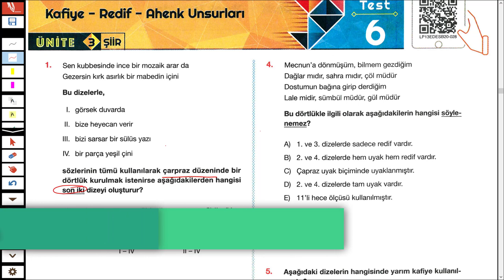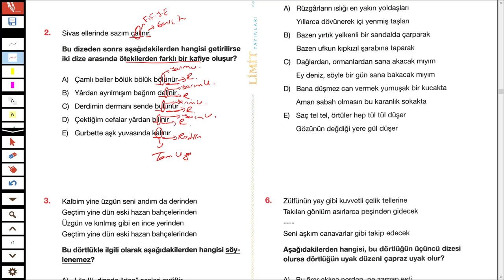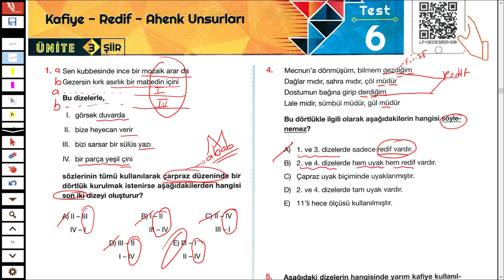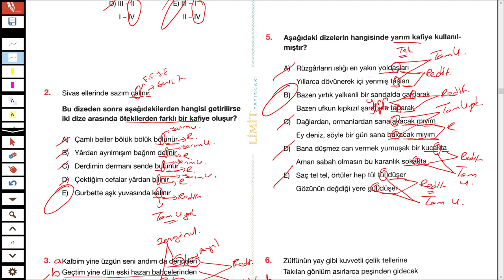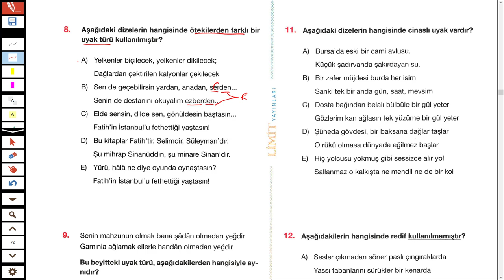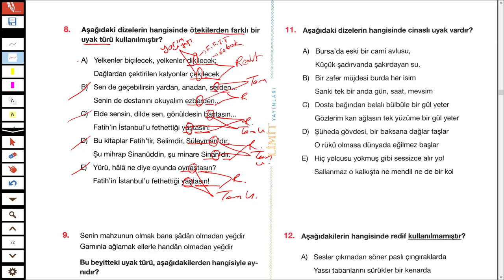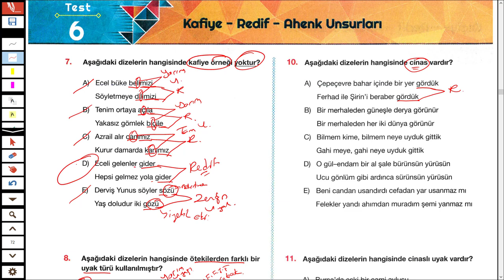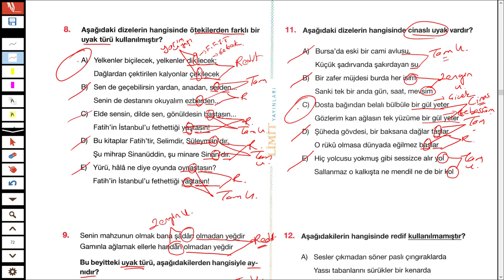LİMİT AYT EDEBİYAT SORU BANKASI SAYFA 71/72 - ŞİİR - TÜRKÇEHANE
2023TAYFA ve 2023tayfaçalışıyor sizler için @Limityayınları nın limitaytedebiyatsorubankası ndan şiir ölçü redif ve kafiye ile ilgli soruçözümü yaptım.
İyi seyirler.